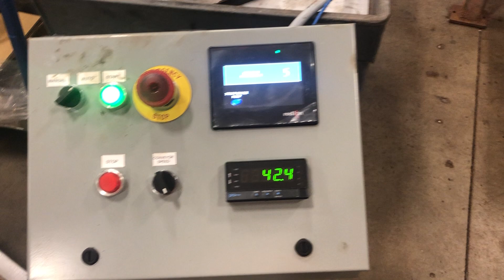Ingot Casting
Used Ingot Casting machine for Immediate sale.